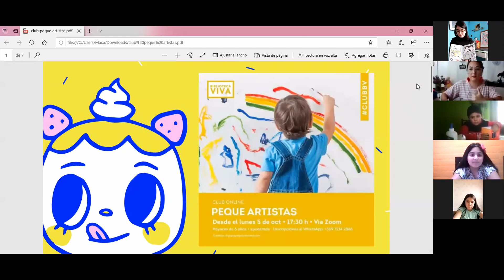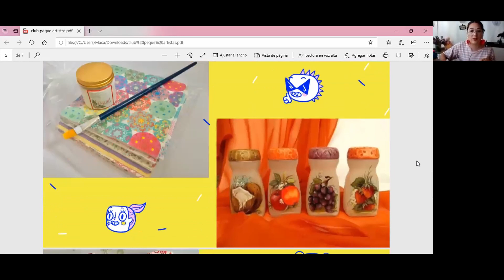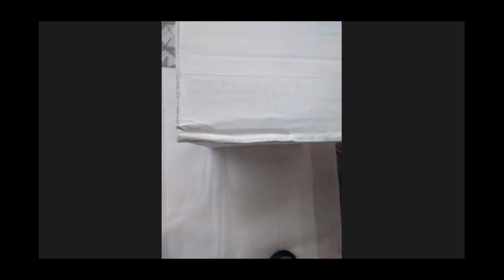ClubBV: Peque artistas- Sesión 2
Revive la sesión dedicada a la técnica de Decoupage del club Peque artistas.